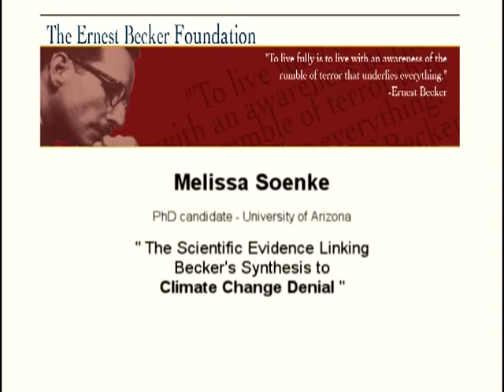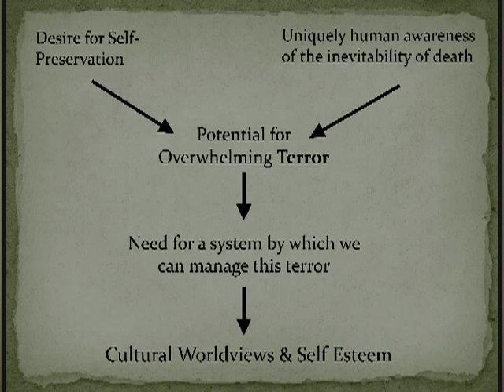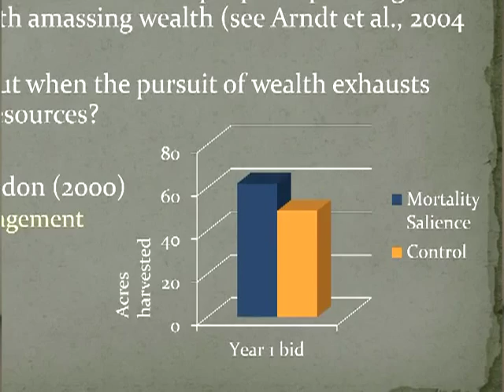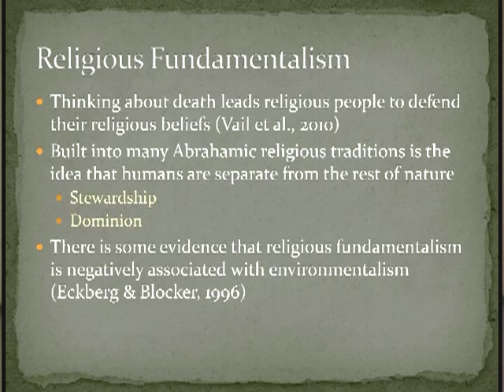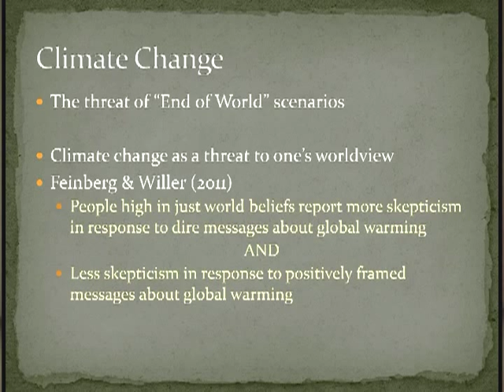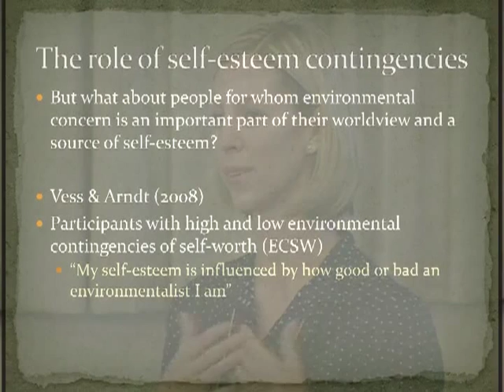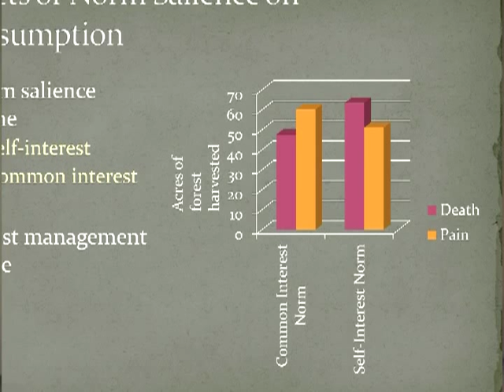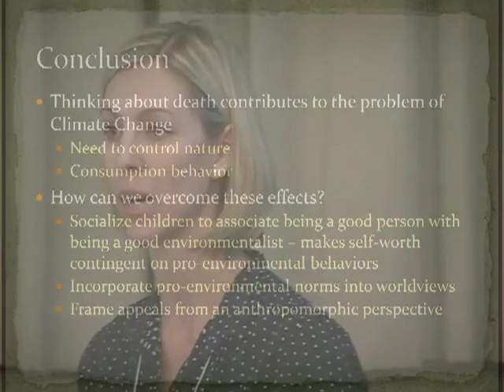"Linking Ernest Becker's Synthesis to Climate Change Denial"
Melissa Soenke of Arizona University, a TMT researcher with Jeff Greenberg at the University of Arizona gives a talk at the Ernest Becker Foundation's 2011 Fall conference. This is part of a 3 disc DVD set of the full conference which can be purchased